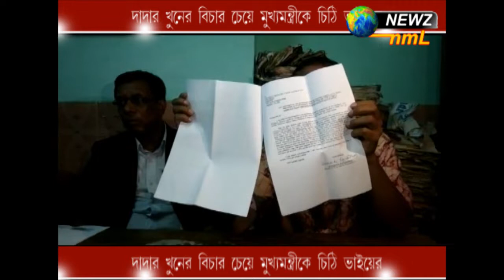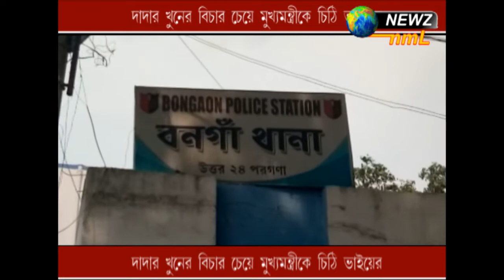দাদার খুনের বিচার চেয়ে মুখ্যমন্ত্রীকে চিঠি ভাইয়ের